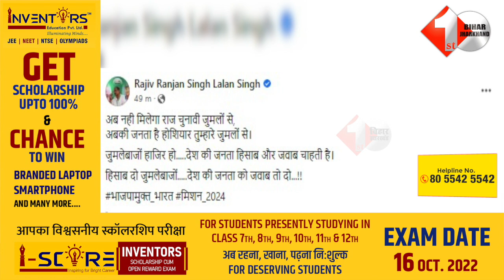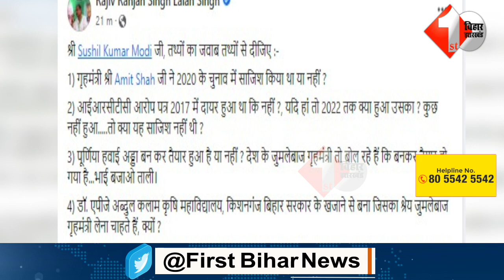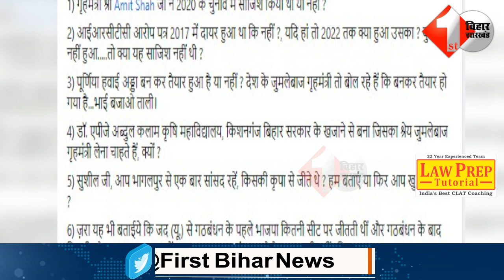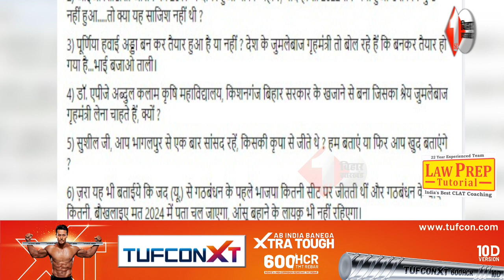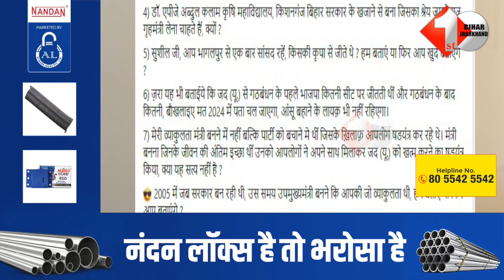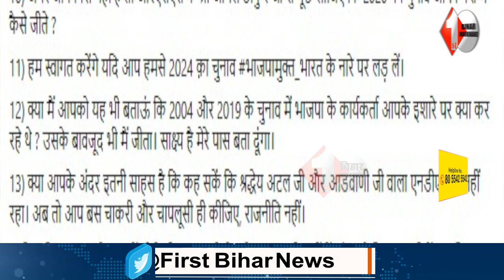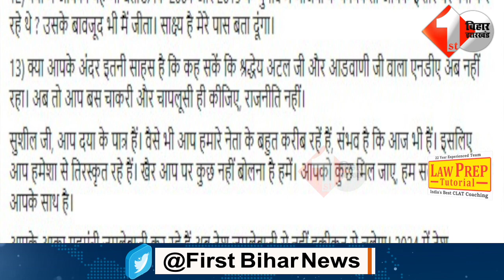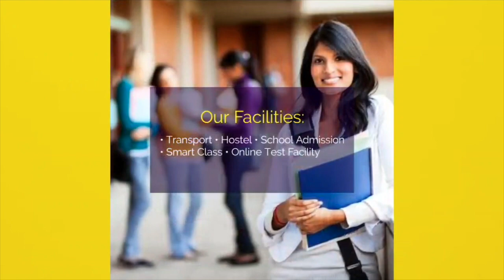2020 का चुनाव कैसे हारे थे Tejashwi,हो गया खुलासा, Lalan Singh ने कर दी Modi की बोलती बंद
2020 का चुनाव कैसे हारे थे Tejashwi,हो गया खुलासा, Lalan Singh ने कर दी Modi की बोलती बंद